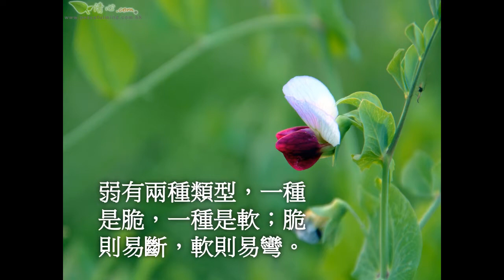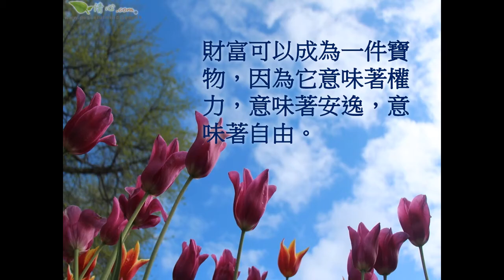詹·拉·洛威爾名言